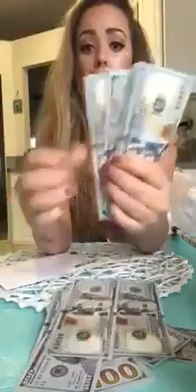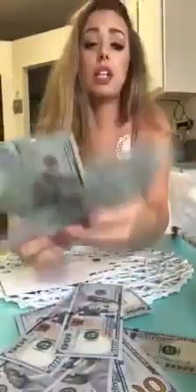How To Make Money Online As A Stay At Home Mom in 2018 -2019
25 Dollar 1UP is a complete newbie friendly business in a  box. To get started it a 1 time payment of :
$25
$100
$250
$500
+ (a one time admin fee)

You are paid daily commission as it a direct customer to customer direct selling platform. This is the best newbie friendly and simple modeled business that I have ever come across!

You get complete training...
Pre- Written Scripts and Ads to post to social media.
Capture Pages
Pre Recorder Personal Development

You can make $100 to $1000 a day online depending on the level that you are.

If you are ready to change your life with this affordable, simple powerful system.

25 dollar 1up
25 dollar 1up review
25 dollar 1up proof
make 25 dollars a day online